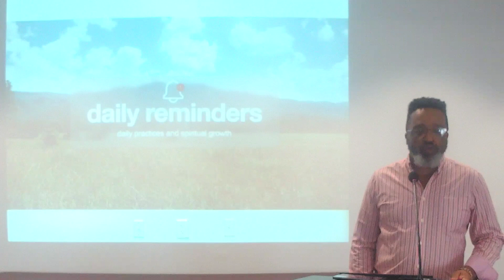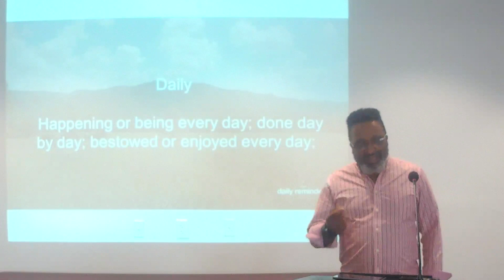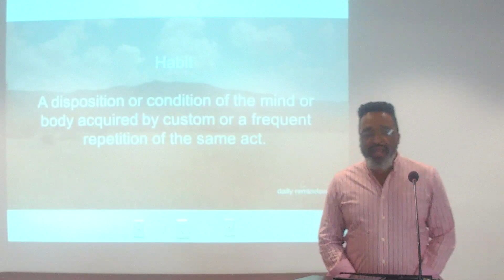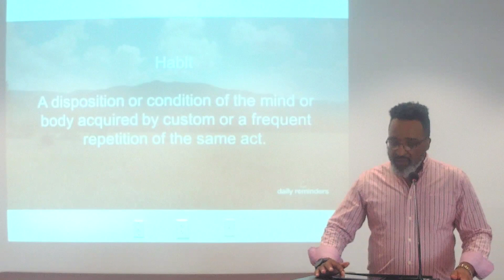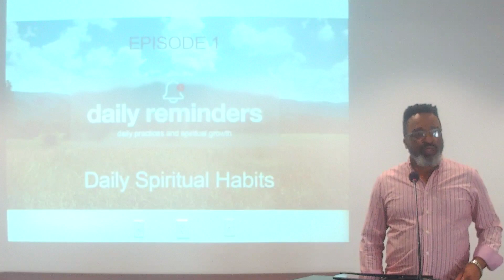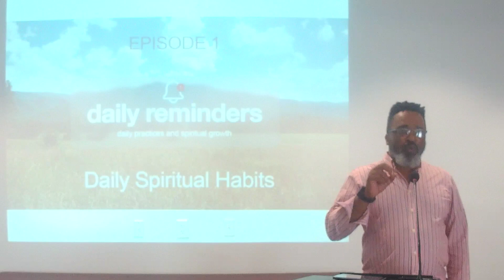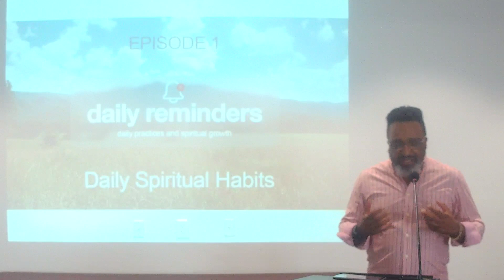Daily Reminders 1 - Daily Spiritual Habits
"Daily Reminders," is a transformative four-week series that delves into the core essence of spiritual growth through the lens of intentional daily habits. In this series, we embark on a journey that highlights the profound significance of nurturing routines that foster spiritual formation. By looking into the wisdom of the Bible, we explore the essential teachings on habits, gratitude, meditation, and the art of uplifting others. Join us as we uncover the keys to achieving triumph in our everyday spiritual walks with Jesus, equipping ourselves with invaluable insights to enrich our lives with purpose and connection.  In this episode, "Daily Spiritual Habits"  we dive into the significance of daily routines in shaping our spiritual journey. Through Colossians 3, we'll unravel how our habits influence our spiritual growth, underscoring the importance of cultivating purposeful routines. The central theme is recognizing the profound impact our daily choices have on our spiritual development. As we explore this, we'll commit to intentionally crafting routines that nurture our connection with God and propel our growth forward.